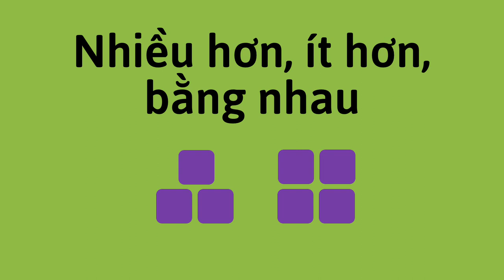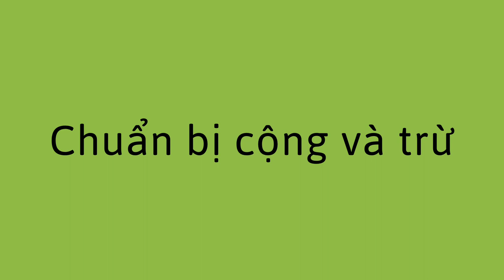Nhiều hơn, ít hơn, bằng nhau - More, Less, and Equal (Vietnamese)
Bạn có thể giúp trẻ học về nhiều hơn, ít hơn và bằng với hoạt động toán học này. Bạn có thể đặt hai nhóm đồ vật nhỏ trước mặt trẻ và hỏi: "Nhóm thứ hai nhiều hơn, ít hơn hay bằng nhóm thứ nhất?"